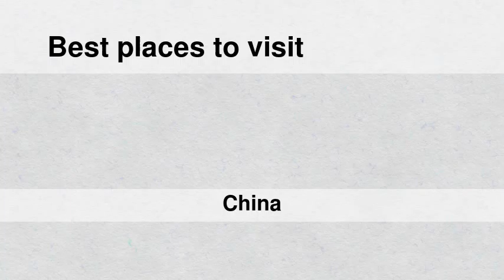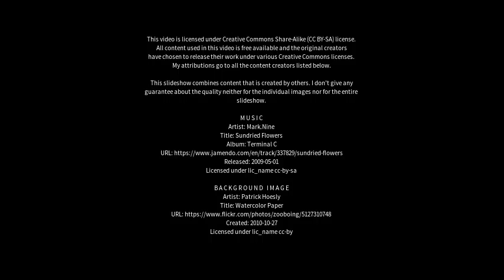Best places to visit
Best places to visit - Majie (China) Best places to visit - Slideshows from all over the world - City trips, nature pictures, etc.